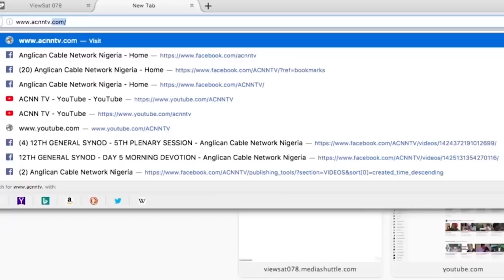DAILY FOUNTAIN OF JANUARY 5, 2018 - RT. REV'D DR. WILLIAMS ALADEKUGBE